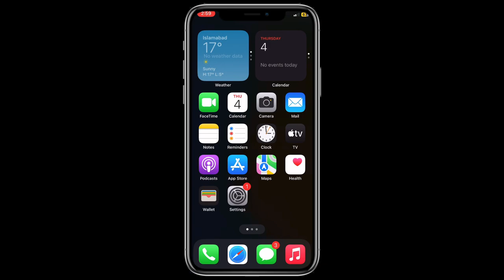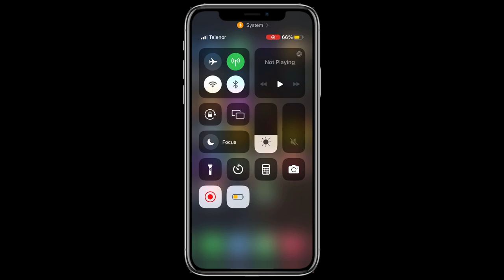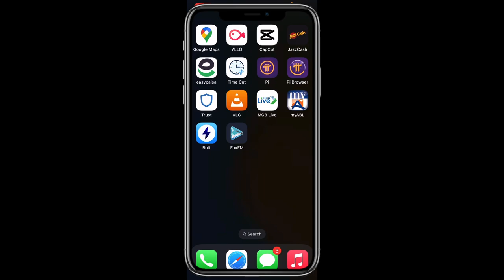Foxfm app and bolt app new update | foxfm app bolt app new version update | iPhone bolt app foxfm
Tittle:- Foxfm app and bolt app new update | foxfm app bolt app new version update | iPhone bolt app foxfm

Your question 🙋‍♂️

foxfm app new update on iphone,
foxfm app not working,
fox fm for iphone,
foxfm is not working,
how to use foxfm app in iphone,
fox fm app iphone,
fox fm new update,
how to download fox fm on iphone,
fox fm not working,
the new software update for iphone,
the new update for iphone,
how to check beta update on iphone,
iphone 14 pro max not connecting to carplay,
fox fm download problem,
iphone 14 rapid security response,
how to use fox fm app in iphone,
iphone new update rapid security response,
fox fm iphone download,
fox fm for android

Bolt app question 🙋‍♂️

bolt app on iphone,
how to use bolt app on iphone,
how to use bolt app on iphone for music,
how to download music on iphone in bolt app,
bolt browser iphone not working,
bolt apps for iphone,
how to install bolt app in iphone,
app like bolt for iphone,
bolt browser iphone download,
how to use bolt in iphone,
how does the bolt app work,
bolt iphone,
m pesa in iphone 6,
iphone 6 no audio,
iphone 6 no volume